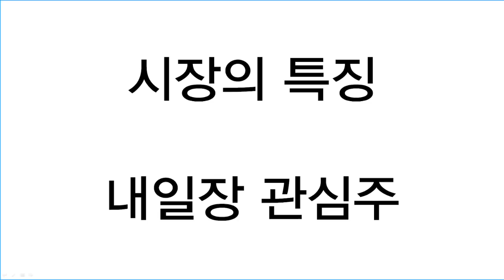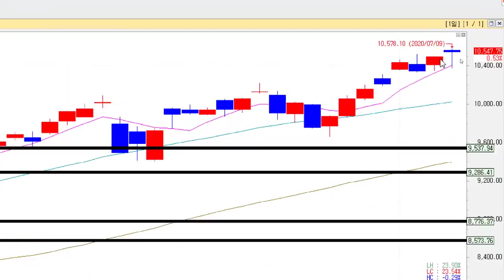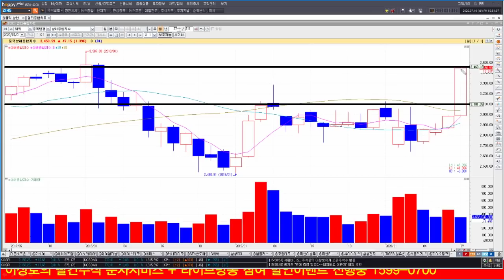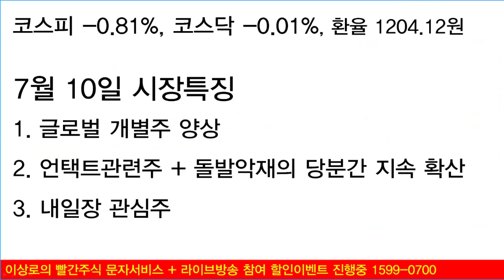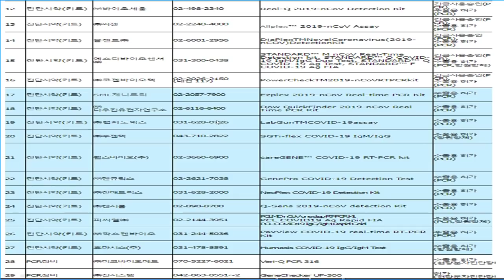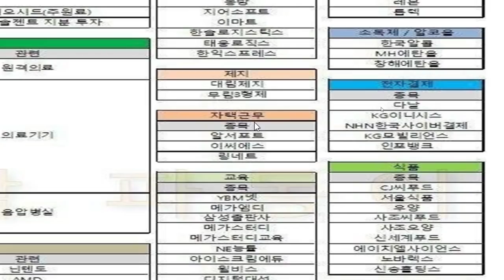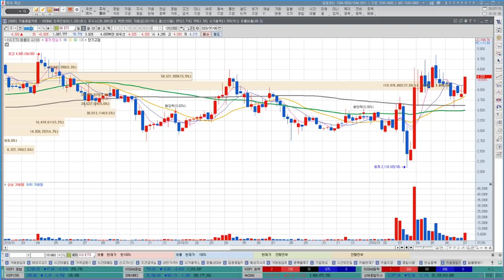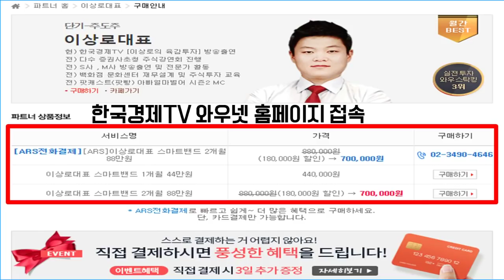씨젠, EDGC, 휴마시스, 미코, 진매트릭스 관련주 분석 및 전망, 나스닥 기술주, 언택트관련주 탈제조업시대 시장은 바뀐다.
돌발악재로 인한 시장이 쉽게 가라앉지 않을것이라는 우려감이 다시한번 투자심리를 위축시키며 씨젠, EDGC, 휴마시스, 미코 등 관련주의 급등양상이 나타났습니다. 이에 따른 관련주 분석 및 전망을 알아보겠습니다. 나스닥 기술주의 상승이 나타나는 가운데 국내에서도 SCI평가정보, 엑셈 등 데이터3법 관련주, 언택트관련주의 상승세가 언제까지 이어질지 탈제조업시대의 투자전망에 대해서 알아보겠습니다.